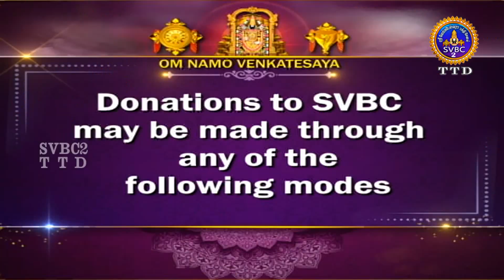Rathasaptami || Srivari Chinna Shesha Vahanam || Tirumala || SVBC2 Tamil || 28-01-2023 || SVBC TTD